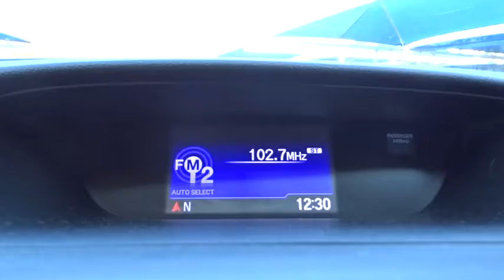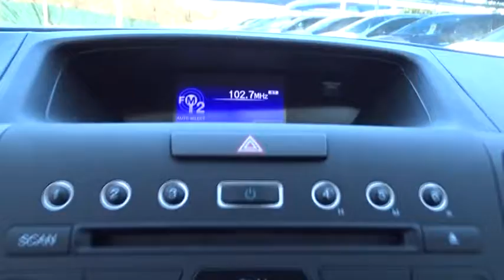2015 Honda CR-V San Antonio, Austin, Houston, Boerne, Dallas, TX H183058A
2015 Honda CR-V

Gunn Honda
14610 IH-10 W

This Vehicle has less than 54k miles** CARFAX 1 owner and buyback guarantee** New Inventory* Safety equipment includes: ABS, ABS, ABS, Traction control, Traction control...Other features include: Bluetooth, Bluetooth, Bluetooth, Power locks, Power locks...